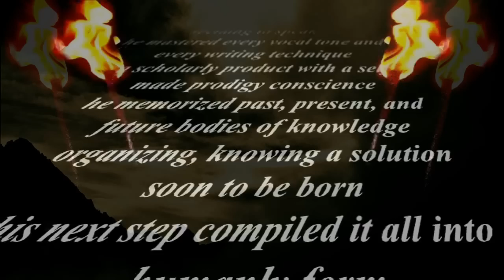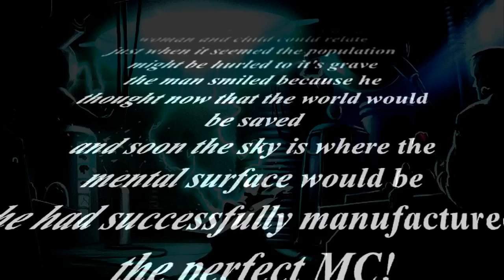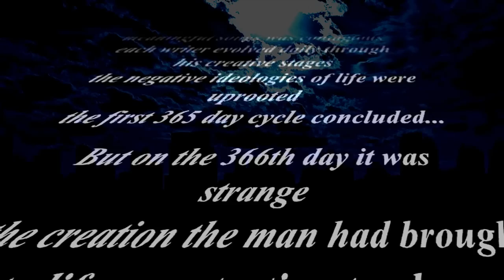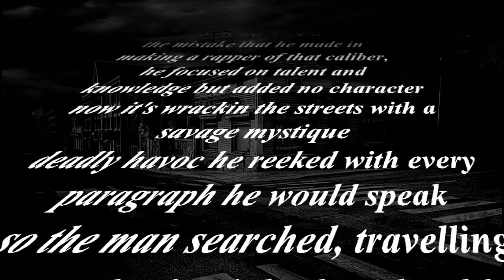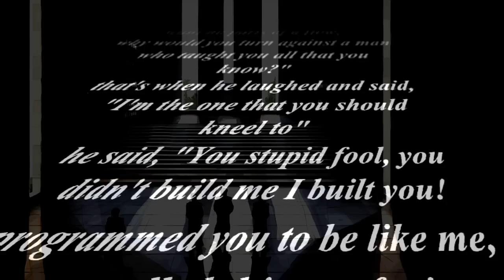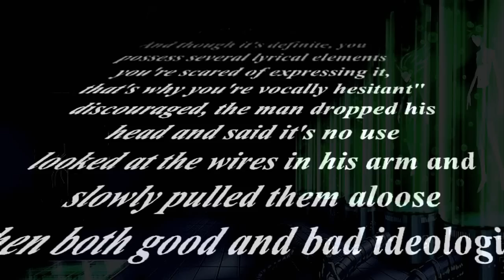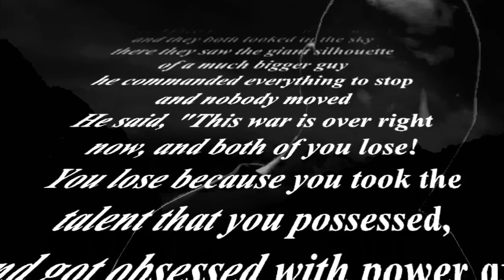K-Rino - The Maven (Video)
Track 1 off "The Maven" by K-Rino (2013)

If you wish for more quality Hip Hop like this then support K-Rino and the underground movement. He doesn't receive backing from major labels so every dollar counts and is going for a good cause. Don't let the spirit of true Hip Hop LYRICISM die.